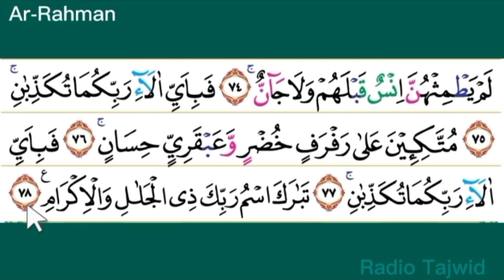Surah Rahman Cara Baca yang Benar Disertai Penjelasan Tajwid | Latihan Tartil Quran Ar Rahman 40-78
Fasih Baca Quran dengan latihan tartil quran pemula sesuai tajwid surat ar rahman 40 - 78